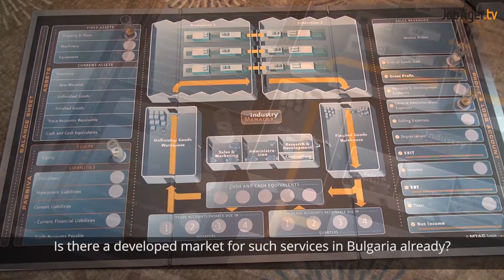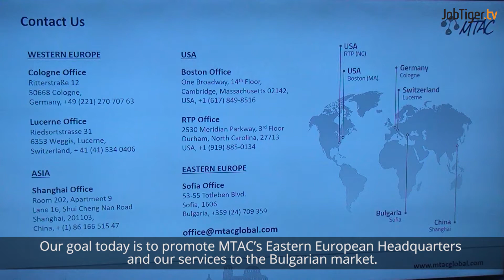HR Industry 2016 - MTAC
На 11 февруари 2016 г., в хотел Хилтън, София, се проведе петото издание на браншовото събитие HR Industry. В събитието се включиха 47 организации и около 550 посетители. Водещи български и международни компании демонстрираха най-новото и актуалното от своите продукти и услуги.
В изложението се включи и MTAC – немска компания, оперираща от 5 г. на българския пазар. Компанията е популярна основно с проектите си в САЩ, Австралия, Азия и Централна Европа, поради което участието в HR Industry, по думите на изпълнителния директор на българския офис Ева Пентова, имаше за основна цел да популяризира присъствието и услугите на MTAC на местния пазар. Българският офис всъщност отговаря за пазара в цяла Източна Европа.
Компанията представи основните си дейности – знание и развитие, оценка и коучинг, както и HR консултиране, които предлага на клиенти от всякакъв размер. Според Ева Пентова в България вече има развит пазар за такива услуги и успехът на самото изложение е живият пример за това.
HR Industry се организира от компанията за комплексни HR услуги JobTiger.